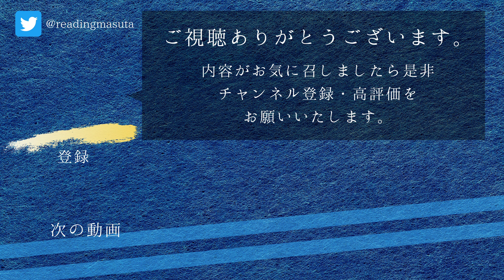【朗読】吾輩は猫である(20)／夏目漱石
▼第10話（中）

主人は朝早くから、先日泥棒に盗られた品を返してもらいに

吉原の近くの警察署へ出頭に及んだ。

その後、姪の「雪江さん」という女学生が家へやってきて、

妻君・子どもたちと、お喋りを始める。

※各場面ごとにタイトルとリンクをつけました。ご利用ください。

【目次】
   00:00　前回のあらすじ
   02:39　雪江さん
   13:23　八木くんの演説
   30:11　油壷

【原稿】
▼吾輩は猫である (文春文庫)　著：夏目漱石

【画像】
▼漫画 吾輩は猫である (岩波文庫)　著：近藤 浩一路

【音楽】

健康のために朗読を始め、城達也さん・窪田等さんのような落ち着いた大人の読みを目指して修行中です。

声や読みがお気に召しましたら、気軽にフォローをお願いいたします。